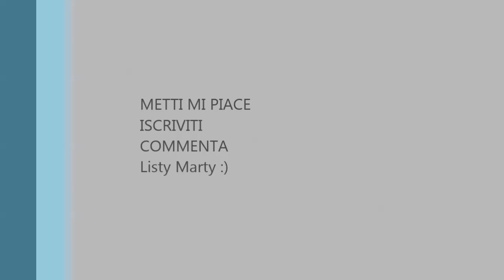LE MIE COVER PER IPHONE| Listy Marty